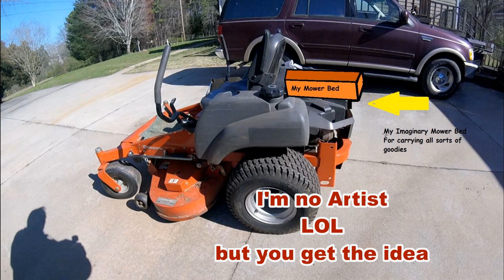Planning A Mower Bed Project Pwalpar VLOG see decsription for links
Today I discuss A project idea (A Utility bed) I have in mind for my Husqvarna Zero Turn Lawn Mower and also how I need to make changing my oil easier.